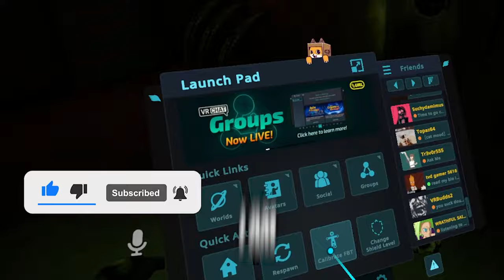SPRINGTRAP CELEBRATES HIS 8 YEAR ANNIVERSARY! - Funny VRCHAT Moments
Springtrap Returns VRC! If you want more VRCHAT videos be sure to like and sub!

The download links for GraceChat are below